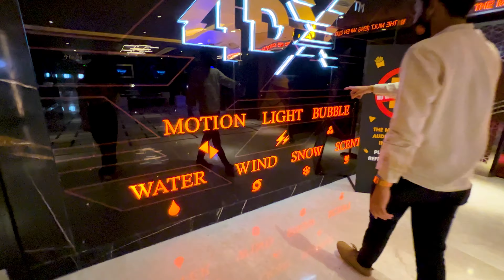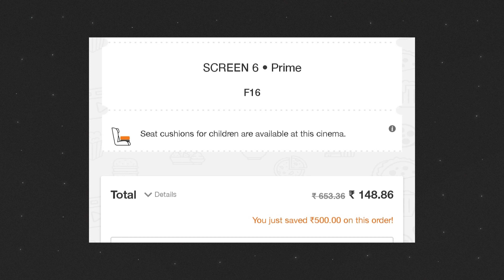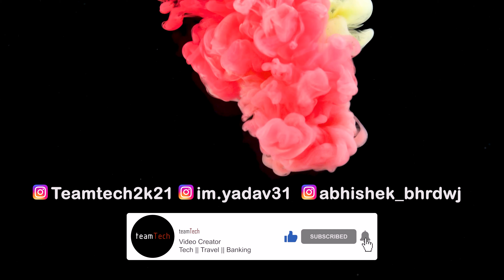4DX Experience Kamzor Dil Wale Na Dekhe Ye Video || Doctor Strange PVR First Day First Show @ Rs 250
*T&C*

Guess what we got PVR 4DX  Vegas Mall Ticket in Rs 250(One Ticket).
Vlog was shot on iPhone 13 Pro.

4DX is a state-of-the-art film technology developed by CJ 4DPLEX which delivers an immersive multi-sensory cinematic experience. 4DX incorporates on-screen visuals with synchronized motion seats and environmental effects such as water, wind, fog, scent, snow and more, to enhance the action on screen.